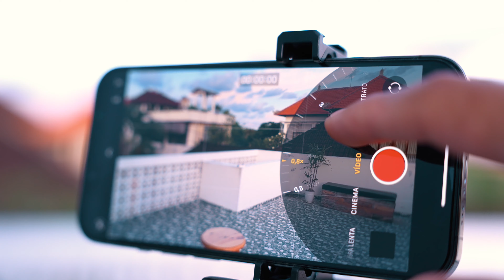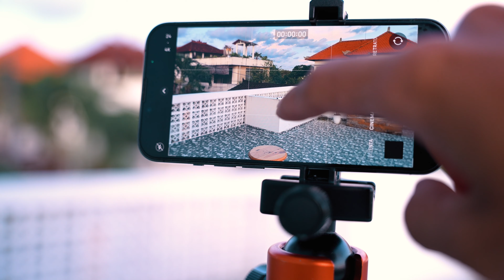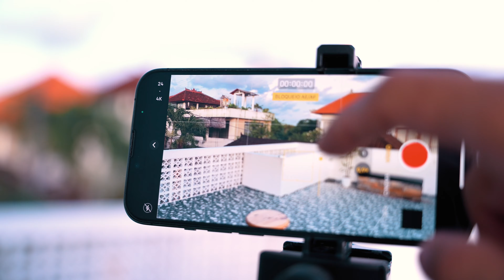COMO TER QUALIDADE FILMANDO COM O CELULAR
Tripulantes da vida eu sou o Giovane Puer.

Recentemente eu postei um vídeo sobre como melhorar a qualidade dos videos filmados no celular para os stories do instagram, vi que o vídeo ajudou bastante gente, então resolvi fazer esse voltado para o Youtube ou para outras plataformas.
É um video que eu mostro o que você precisa se atentar para conseguir imagens de qualidade usando o celular, sendo iphone ou android.

LINK DO MICROFONE

A estrutura do vídeo está dividida assim:
00:00 intro
00:25 Qualidade x estética
01:26 Conteúdo é rei
02:00 Qualidade de imagem
02:15 Iluminação
02:58 Composição
03:20 áudio
03:50 Na prática
07:12 Microfone (testes)
08:18 Conclusão
09:12 Final